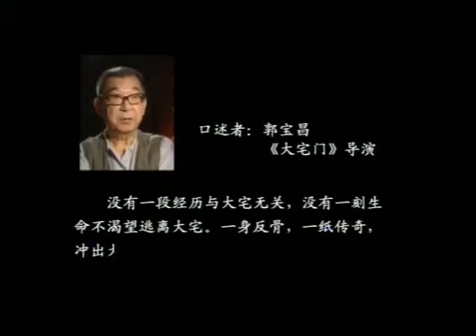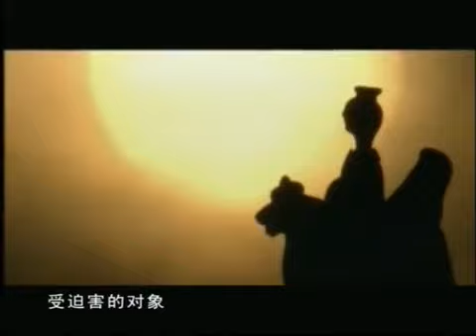口述丨《走不出的大宅》郭寶昌（上）